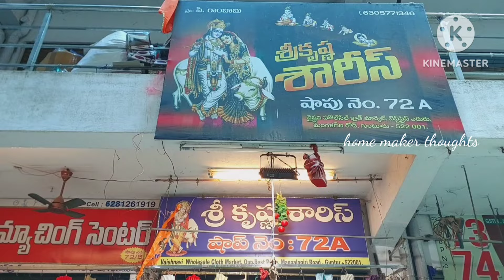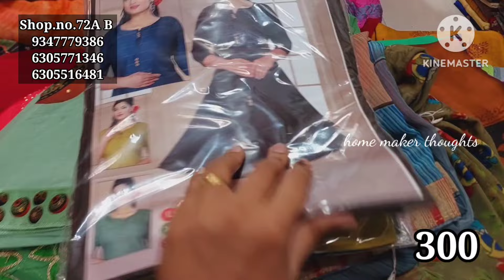guntur,,sri krishna sarees Shop.no.72A B vaishnavi market mangalagiri road guntur